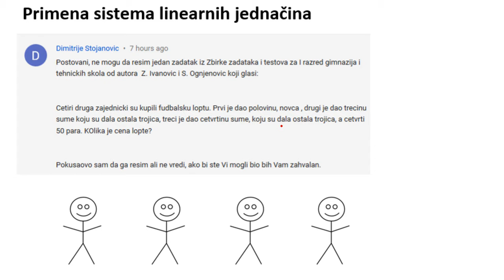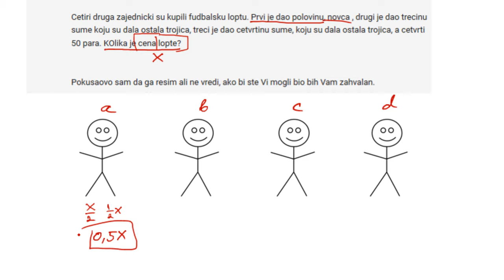Primena sistema linearnih jednačina teži zadatak